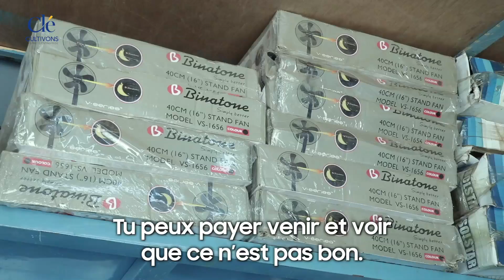Parcours d'un jeune commerçant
Confronté aux difficultés financières, Iliace SANA, un étudiant en histoire, a dû abandonner ses études afin de subvenir à ses besoins. Il obtient alors un emploi comme transporteur routier, au cours duquel, il a commencé une activité commerciale avec un capital de départ de 10.000 FCFA. Iliace a pu agrandir son entreprise grâce à son courage et sa persévérance.

Aujourd'hui, il est le promoteur de trois boutiques à Fada N'Gourma, où il commercialise des appareils électroniques, électroménagers, informatiques et des motos.

« On n’est pas obligé de commencer par l’activité qu’on veut faire. On peut chercher des activités intermédiaires qui vont quand même t’aider à pouvoir investir dans ce que tu veux faire », partage Iliace.